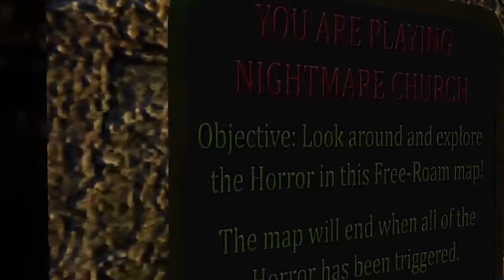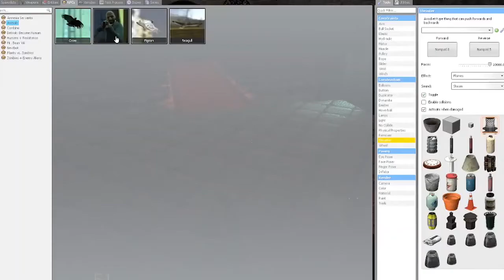Little Girls Are Scary - Gmod Horror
Little girls are genuinely very scary...

Hi all, hope you enjoy the video!